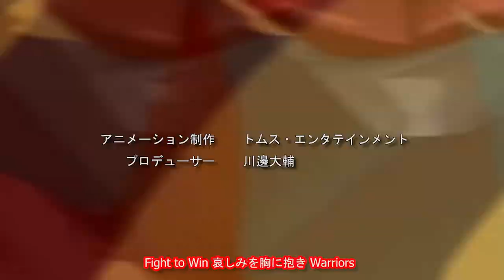【Fan-Made】Bakugan Legends Opening「Cho! Saikyo! Warriors」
Bakugan Legends Fan-Made. I hope you enjoy this video.